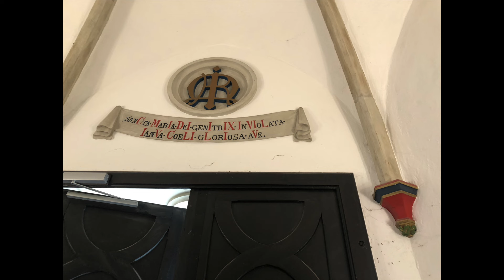Saarlouis: St. Ludwig und St. Peter und Paul (Vollgeläut der Glocken)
Fünf Glocken aus dem Jahr 1953 läuten im Turm der katholischen Kirche St. Ludwig und Peter und Paul in Saarlouis im Saarland. Das Geläut mit der Schlagtonfolge c´, d´, f´, g´, a´ war der erste Glockenguss, den die Glockengießerei Otto in ihrem saarländischen Ableger vollzog.
Die Glocken erklingen in unterschiedlichen Kombinationen eine Viertelstunde vor Messbeginn.

In der heutigen Kirche wurde im Jahr 1970 die erste Messe gefeiert. Der neogotische Vorgängerbau war baufällig geworden und musste abgerissen werden. Nur die Turmfassade blieb erhalten.

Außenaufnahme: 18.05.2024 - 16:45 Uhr